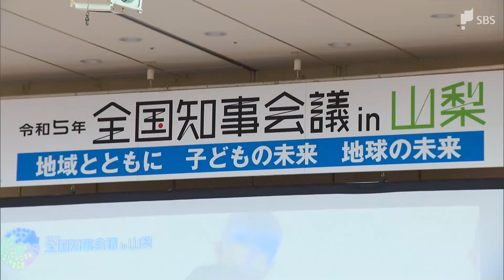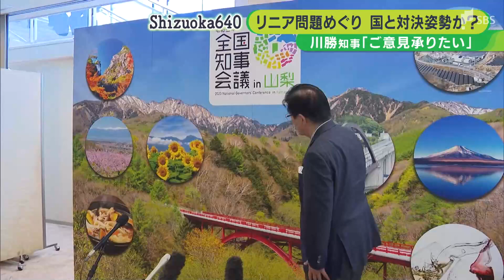リニア工事「駅ができないから静岡は反対している」中谷経産副大臣に川勝知事が対決姿勢「直接ご意見いただきたい」【リニア問題】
リニア新幹線の工事をめぐり、環境に対する懸念から静岡県内の工区で工事の着手を認めていない静岡県に対し、中谷真一経済産業副大臣が「駅ができないから反対している」などと批判したことについて、川勝平太知事は7月26日「直接、ご意見を承りたい」と対決姿勢を示しました。

山梨県のホテルで24日から3日間開催されている「全国知事会議」に26日に出席した川勝知事。

‹愛知県　大村秀章知事›
「国家的プロジェクトでありますので、静岡県さんとの間に話を進めて1日も早い着工と東京～名古屋の早期開通（を進めたい）」

会議ではリニア新幹線の開通について言及があったものの、川勝知事が意見をすることはありませんでした。

リニア問題をめぐっては25日、中谷真一経済産業副大臣が県内の工区で工事着手を認めない静岡県に対し、「自分のところに駅ができないからといって反対するのはとんでもない話だ」と批判しました。これに対し川勝知事は。

‹静岡県　川勝平太知事›
「私どもが足を引っ張っているかのように言われるのは、期成同盟会に入っていることをご存じなのかと思ったりする。私の方から中谷副大臣閣下のところに参りまして直接ご意見をいただければ」

川勝知事は中谷経済産業副大臣に直接会って対決する姿勢を示しました。